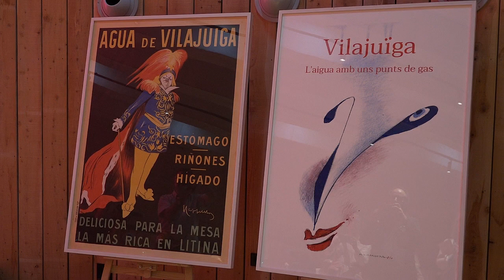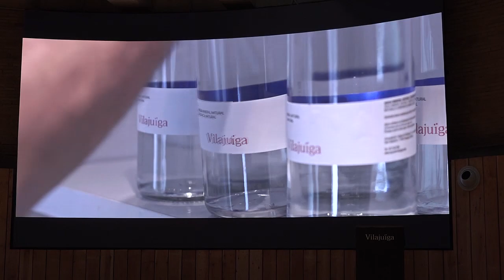Aigua de Vilajuïga enceta una nova etapa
Aigua de Vilajuïga enceta una nova etapa després de 115 anys d'història. La reforma de les seves instal·lacions hi permetran també la celebració d'actes culturals.